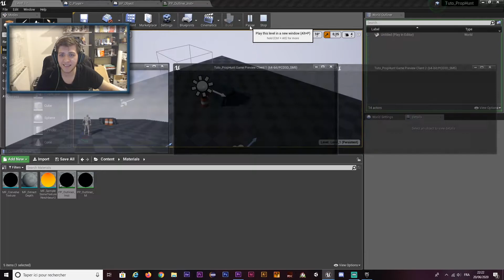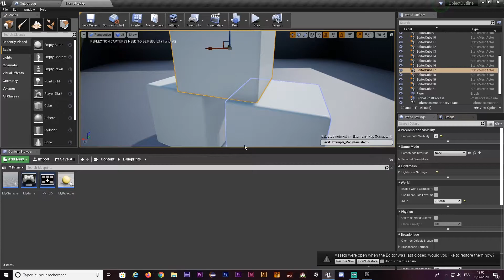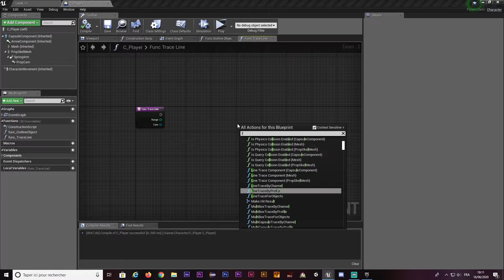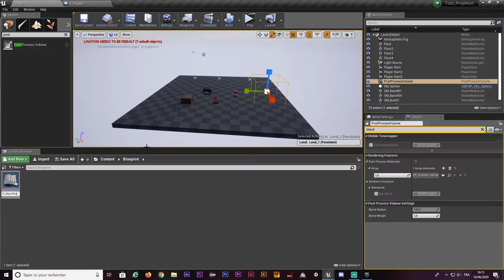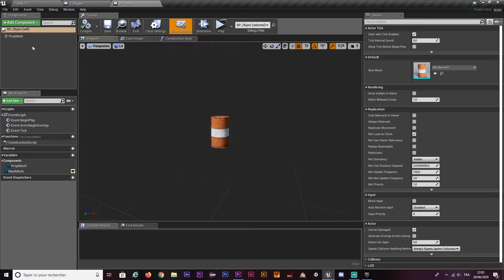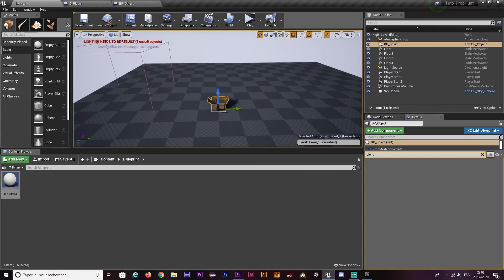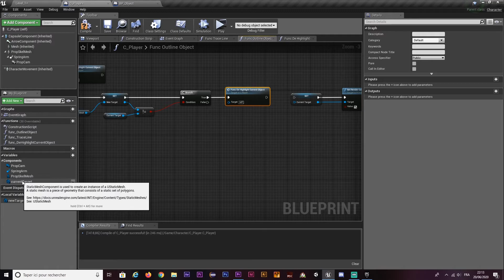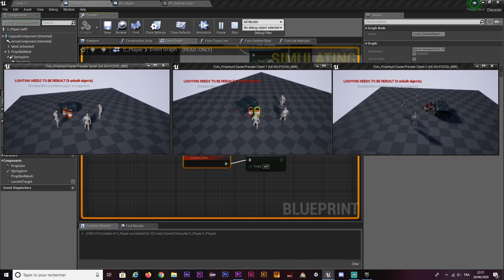[UE4] - Appliquer un CONTOUR aux OBJETS #6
Salut ! On va se lancer dans une petite série tuto sur la création d'un jeu de PROP HUNT !

Dans cette épisode, nous allons nous créer l'effet de contour sur nos objets.

ENJOY ! :D